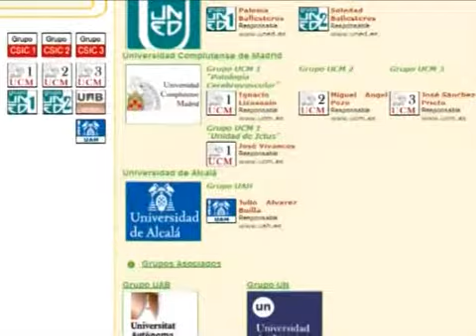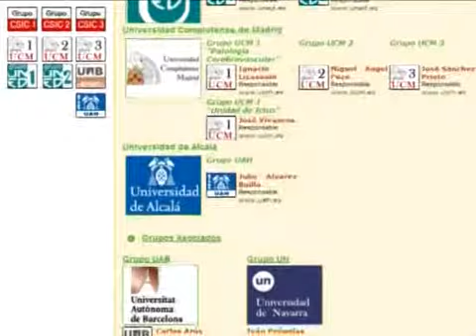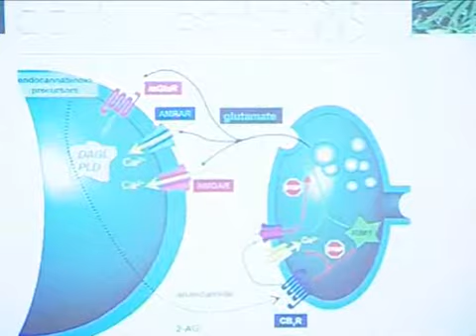17-12-2010 NOTICIAS UNED: Simposio internacional: "Imagen multimodal de la microvasculatura .."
NOTICIAS UNED: Simposio internacional: "Imagen multimodal de la microvasculatura de los  tejidos en la salud y en la enfermedad".
El pasado 25 y 26 de noviembre se celebró en el Instituto de Investigaciones Biomédicas "Alberto Sols" de Madrid (CSIC) un simposio internacional sobre "Imagen multimodal de la microvasculatura de los tejidos en la salud y en la enfermedad" que contó con la participación de los especialistas mundiales más reputados en este campo.
Los organizadores fueron los componentes del proyecto MULTIMAG, un proyecto financiado por la Comunidad de Madrid en el que durante 4 años han trabajado 11 grupos de investigación de diferentes universidades para colaborar en el estudio sobre el diagnóstico por imagen en diferentes patologías como el Alzheimer, la aterotrombosis o la isquemia cerebral. Los grupos pertenecen a diferentes instituciones: el CSIC, la Universidad Complutense de Madrid, la Universidad de Alcalá de Henares y la UNED.
¿Su objetivo? Detectar y caracterizar las enfermedades de manera no invasiva combinando la obtención de imágenes por Resonancia Magnética Nuclear y por Tomografía de Emisión de Positrones.
Esto tiene una ventaja y es que, a la hora de analizar los tejidos enfermos, se suplen los defectos de una técnica y se potencian las ventajas de la otra.